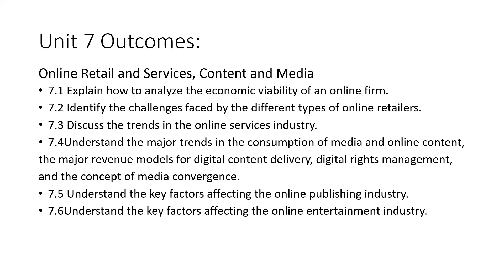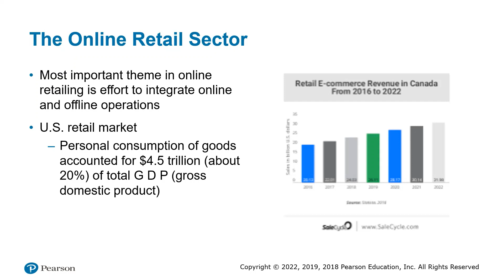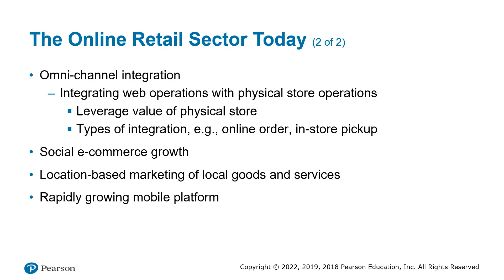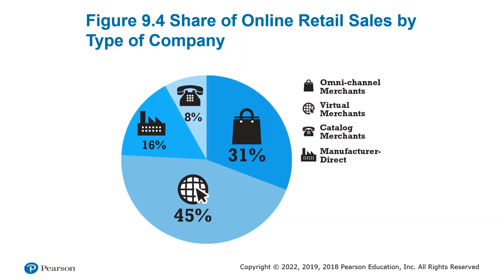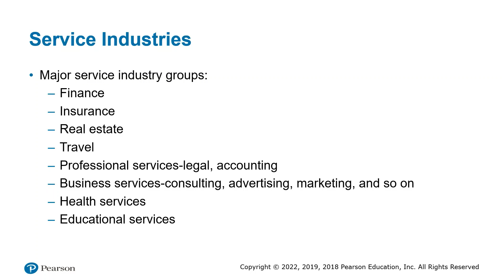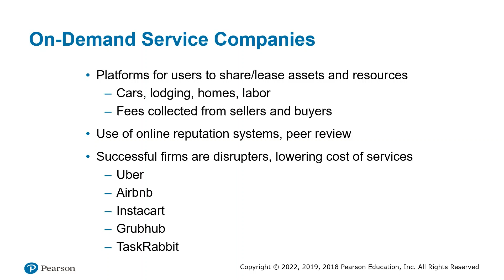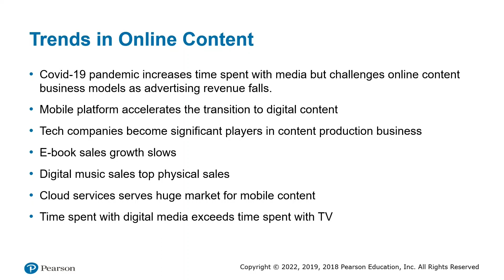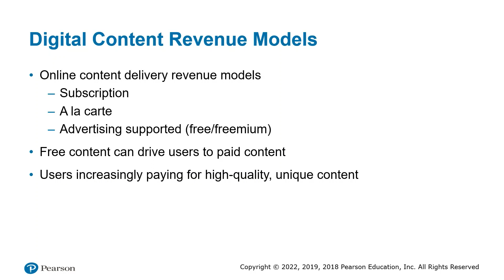July 11 eCommerce Lecture 2